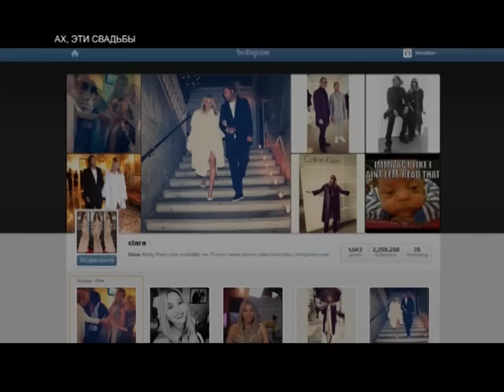HEADLINER [RU] Ах, эти свадьбы